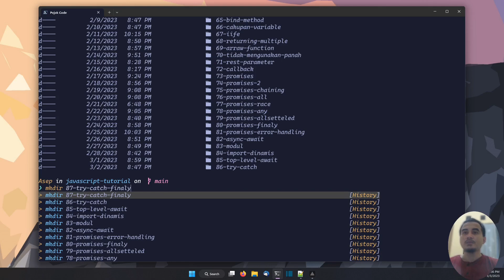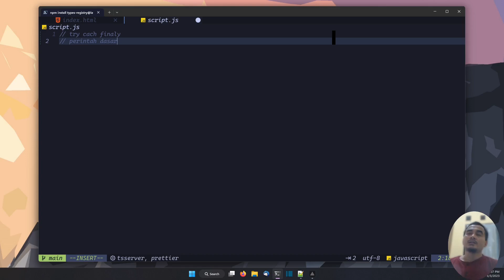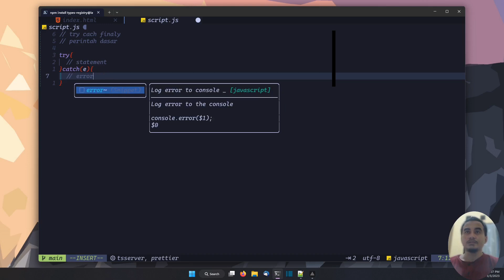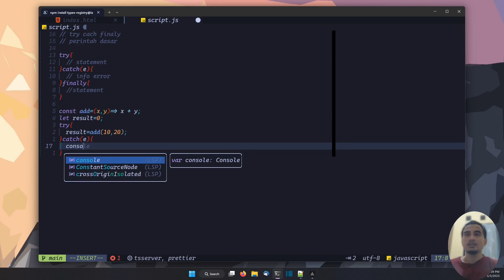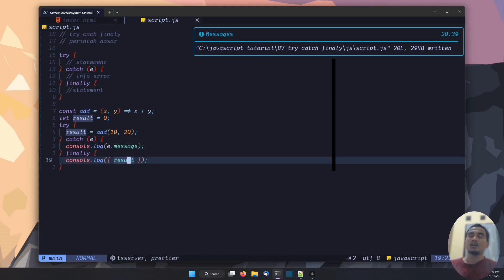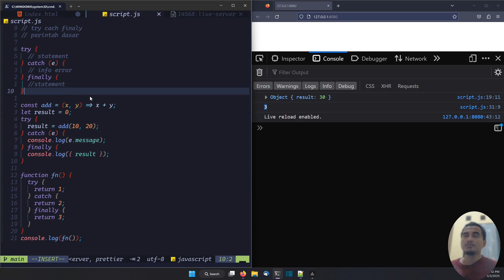JAVASCRIPT TUTORIAL #87 try…catch…finally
Terima Kasih